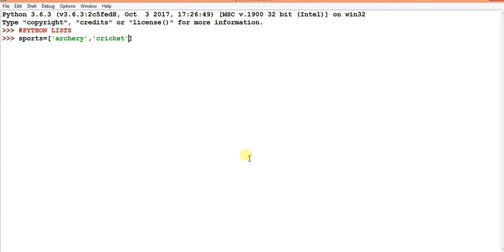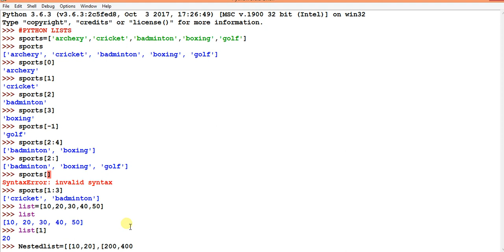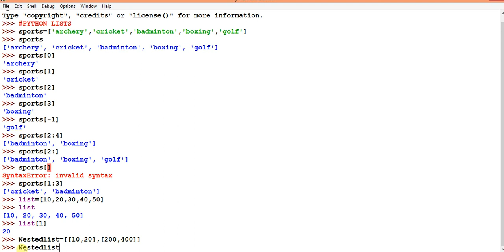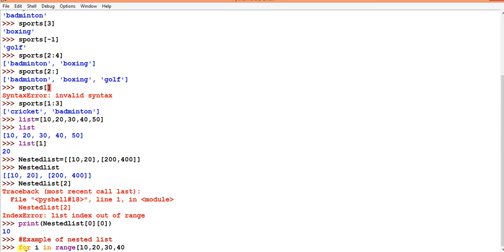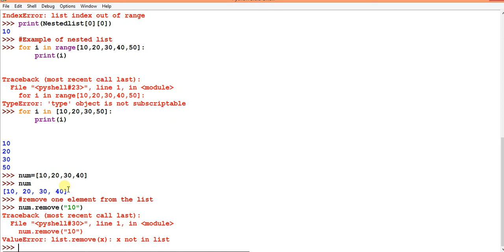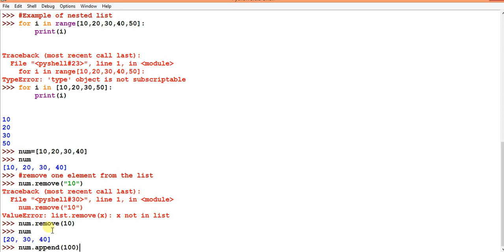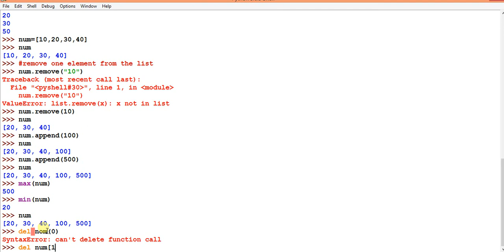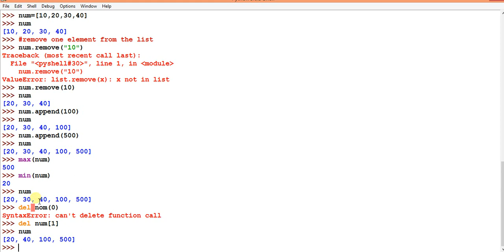Basic Python Tutorial For Beginners: Python Lists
In this video, I will show you about python lists. In this video I will show you how to create a new list, how to add new list item in the list, python list append function, python list removes function, python reverse function, python max function, python minimum function, Python delete function for details watch this video.